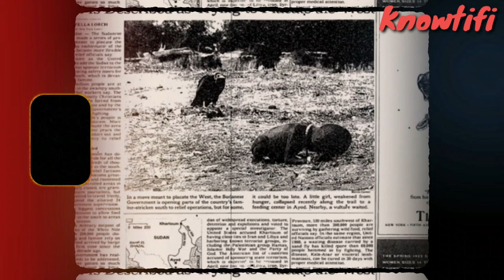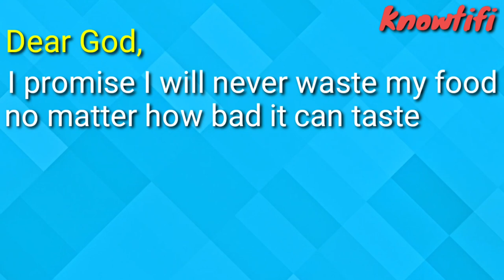Story of Kevin carter I The Vulture And The Little Girl I Biswajit Das I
The Vulture and the little Girl is one of the popular photo of world. The picture is captured in Sudan by Kevin Carter. The vulture and the little girl got Pulitzer Prize and for this same photo Kevin Carter killed himself. But why?
See the heartbreaking Kevin Carter photo, the vulture and the starving child, that led to him committing suicide at age 33. To know the real story of Kevin Carter lets see the video.

Special thanks to : Kashinath Banerjee & Pradip Jana
Meme Credit: Mobuter